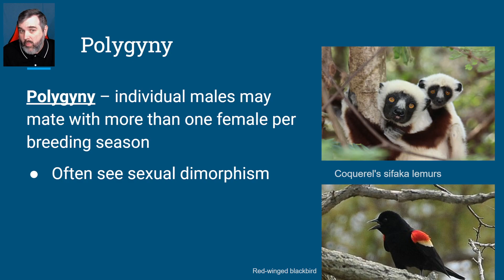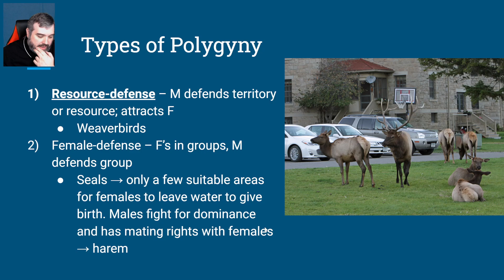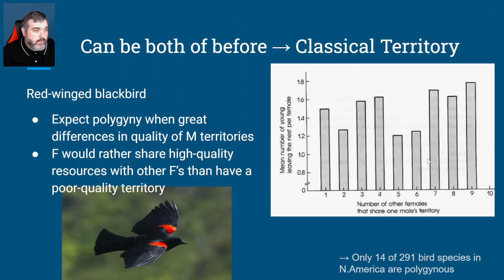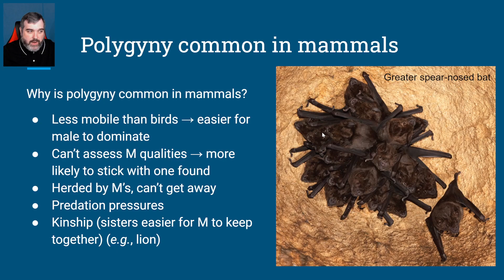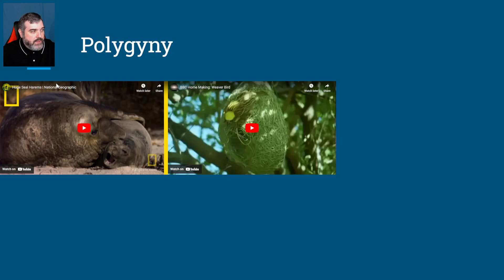6.02b [Polygyny] (Animal Behavior)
This video is part of Nicholas Hendley's Introduction to Animal Behavior course, offered through Granville Online in Granville County Schools in North Carolina. A list of resources for this course can be found